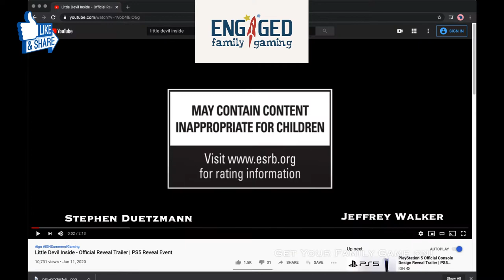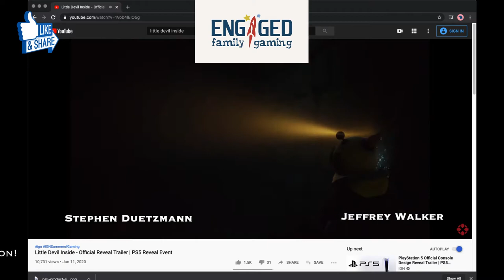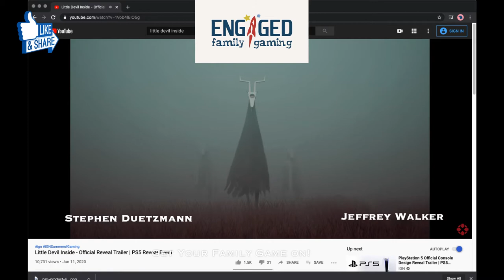The EFG Show - The PlayStation Reveal!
Stephen and Jeff are here to talk about all of the family friendly announcements from the PlayStation 5 reveal!